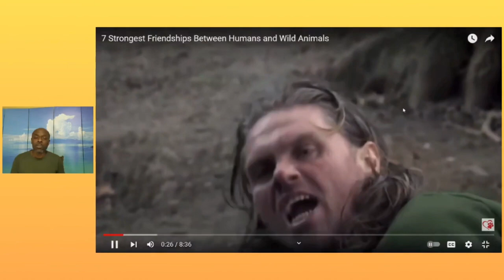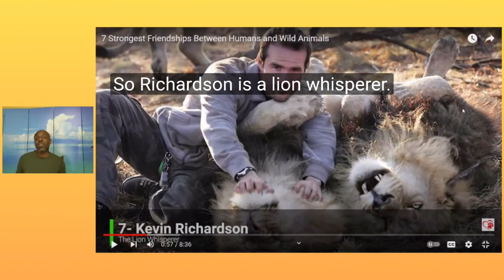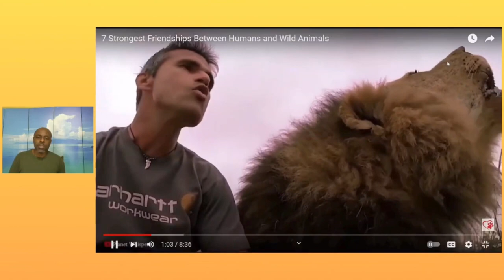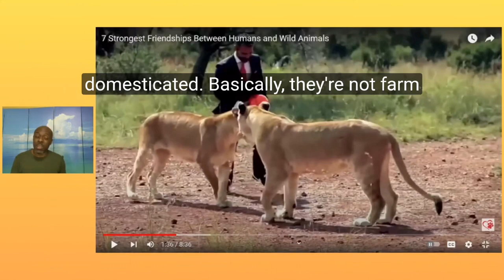Lion and Man in Jaw-Dropping Encounter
Do you love lions. Lions are beautiful animals.